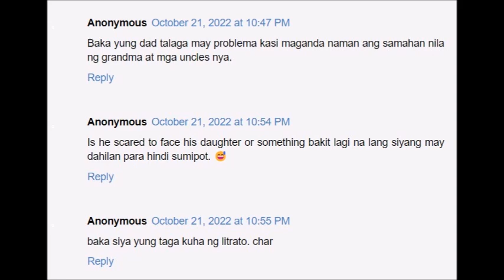DANI BARRETTO HINDI SINIPOT NG AMANG SI KIER LEGASPI?! UNCLE NA SINA ZOREN AT BRANDO PRESENT SA BDAY